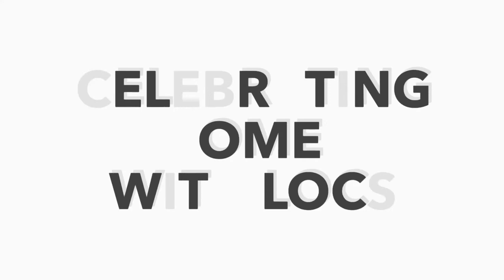Featuring Loc Queens 👸🏽✨❣️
Hey Nubian Tribe! For today's upload, I will be featuring some of the most inspiring women from the loc community.